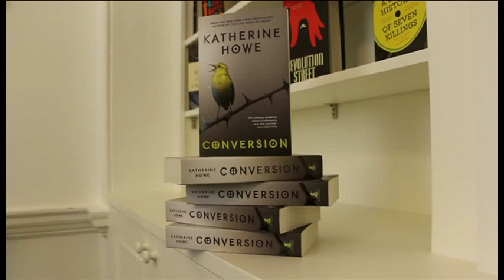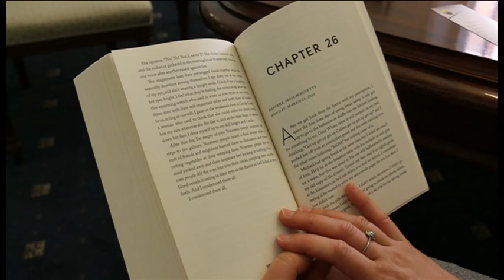Katherine Howe reading "Conversion", 2/2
Katherine Howe reads from "Conversion"

‘...this creepy, gripping novel is intimately real and layered, shedding light on the challenges teenage girls have faced throughout history. Particularly in situations of powerlessness, Conversion shows, stress can reveal itself in mysterious ways.  - New York Times